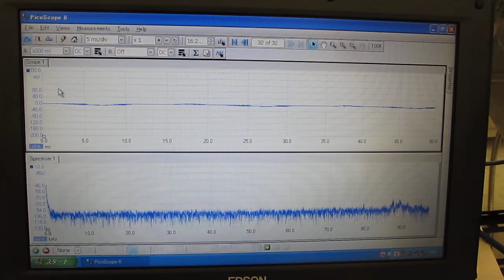超音波洗浄機（３８ｋＨｚ １５０Ｗ）